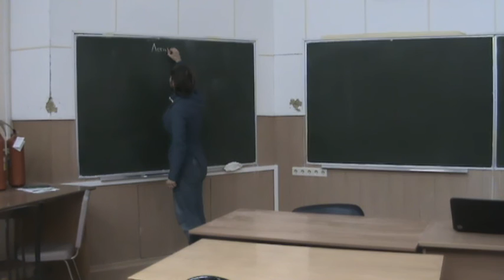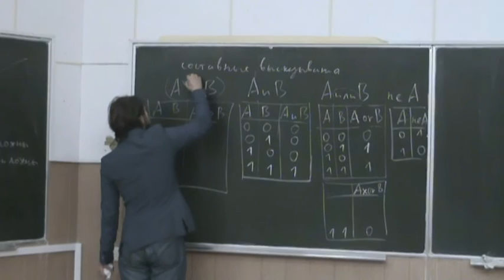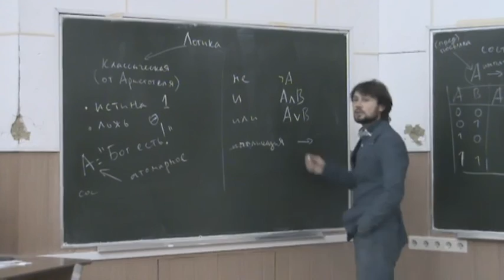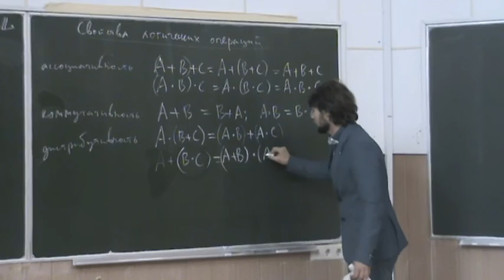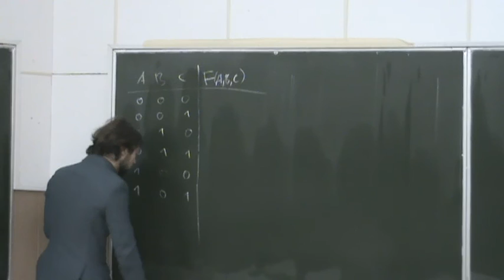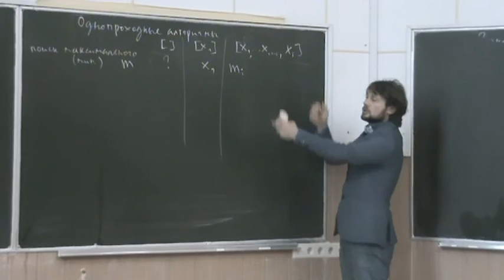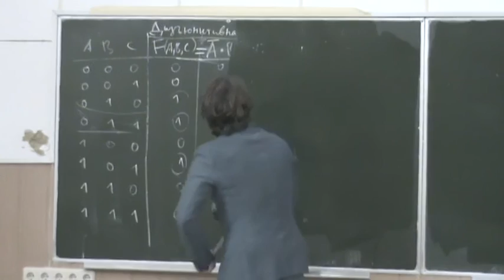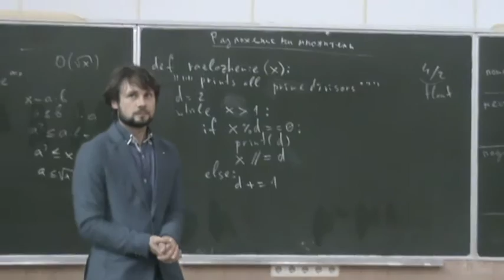Информатика первого года, ФБМФ - семестр 1, лекция 4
Прочитана 22 сентября 2016 года

Темы, рассмотренные на лекции:
- Основы алгебры логики
- Однопроходные алгоритмы: поиск числа в потоке, максимум.
- Тест простоты числа.
- Разложение числа на множители.